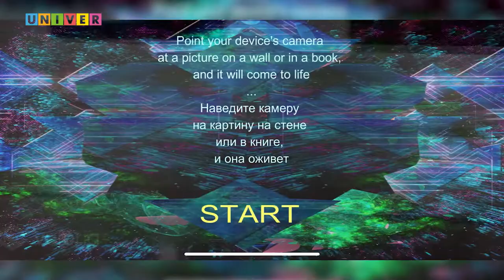КУЛЬТ. ВЫПУСК 08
Здорово, бандиты!
(угадаете, к какому фильму отсылка?)😎

Неделя уже прошла, а значит самое время окультуриваться!

✨ Вперёд и с песней смотреть 8 выпуск "Культа"!✨

Сегодня в выпуске:
- лайфхак, как отучится ругаться;

- выставка с "живыми" картинами;

- модные табу или как не быть фриком;

-весенняя прогулка. Не та, что у Земфиры, но такая же прекрасная;

УЛЫБАЙТЕСЬ! 💓☀